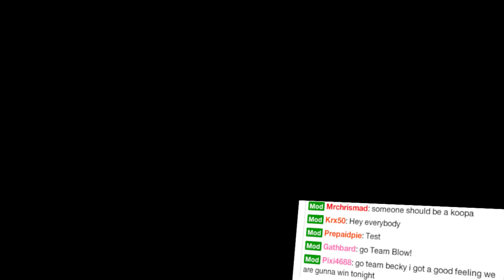Mario Party 9 is AWESOME!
We're seeing stars on Video Games Awesome! The long awaited Mario Party 9 is here. Will it live up to the greats of the series? Or will it be a watered down, roll of the dice? We'll try or hardest to make sure at least one of us goes home crying in this mini game fulled hate factory of a game.